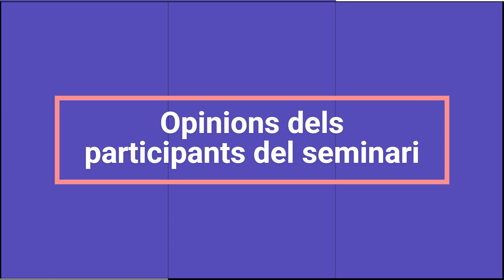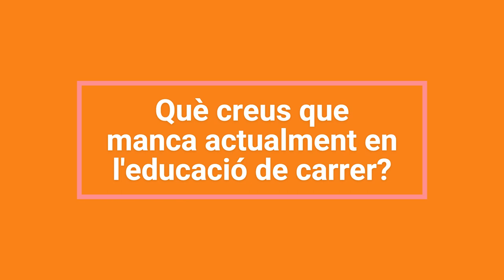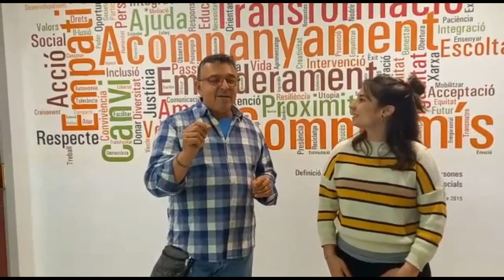Seminari Oci, adolescents i joves - Educació de carrer. Fundació Pere Tarrés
Seminari, adreçat a professionals que estan treballant en experiències i projectes d’acompanyament social i educatiu per a l’adolescència i la joventut en l’àmbit local. El seminari parteix de l'objectiu de crear un espai de reflexió i de debat que permeti compartir i generar coneixements sobre l’oci, els adolescents i joves, així com compartir bones pràctiques.